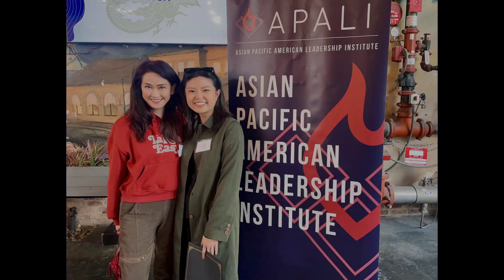Ding Ding TV Report Asian Pacific American LeadershipInstitute 2024 AlumniMixer